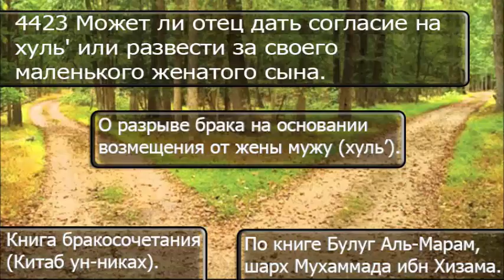4423 Может ли отец дать согласие на хуль' или развести за своего маленького женатого сына